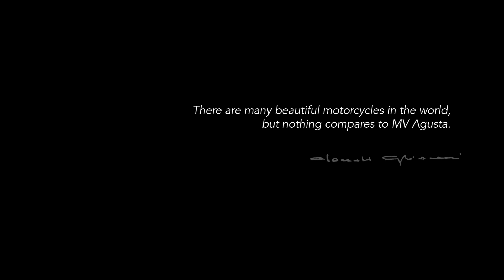MV Agusta Reparto Veicoli Speciali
According to MV Agusta, RVS stands for "Reparto Veicoli Speciali," which is further described as "design and engineering at the very highest level. Not just quality, but perfection. Not just research, but vision. Not just performance, but emotions."